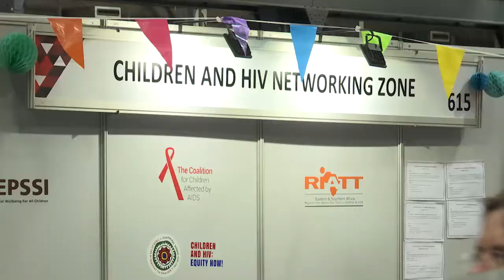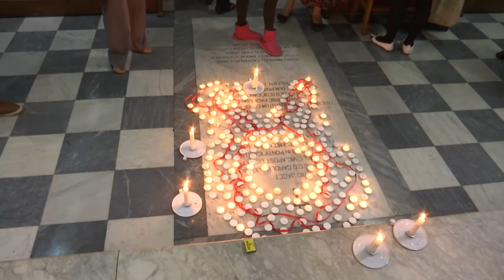AIDS 2016 Highlights: Faith Networking Zone, Bridging Session and Interfaith Prayer Service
Highlights from the International AIDS Conference 2016, in Durban, South Africa.

On Tuesday 19 July, The Most Rev'd Thabo Makgoba, Anglican Archbishop of Cape Town, visited the Faith Networking Zone at the Global Village, reaching out as well to those at the Sex Worker Networking Zone across the aisle. A bridging session held later in the day highlighted the challenges and opportunities of faith-based responses to HIV, with Azza Karam, UNFPA; Rev. Phumzile Mabizela, INERELA+; Anggia Ermarini, Fatayat NU, Indonesia; Archbishop Makgoba and Dr Luiz Loures, UNAIDS. The day ended with a moving interfaith prayer service at the Emmanuel Cathedral in Durban.